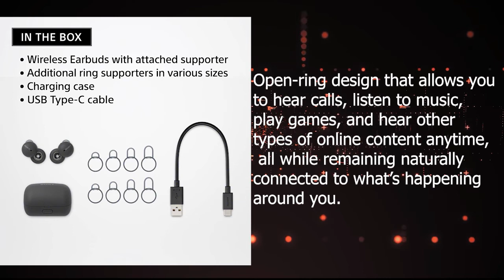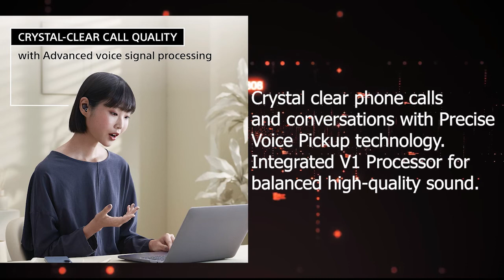Sony LinkBuds Truly Wireless Earbud Headphones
Sony LinkBuds Truly Wireless Earbud Headphones with Alexa Built-in, Gray
Open-ring design that allows you to hear calls, listen to music, play games, and hear other types of online content anytime, all while remaining naturally connected to what’s happening around you.
Crystal clear phone calls and conversations with Precise Voice Pickup technology.
Integrated V1 Processor for balanced high-quality sound.
Up to 5.5 hours of battery and a total of up to 17.5 hours with the charging case.
IPX4 splash-proof and sweat-proof design.
Ultra-small and light for a fit that stays all day.
Control audio by tapping in front of your ears.
Price 2022/3/14:
$178.00